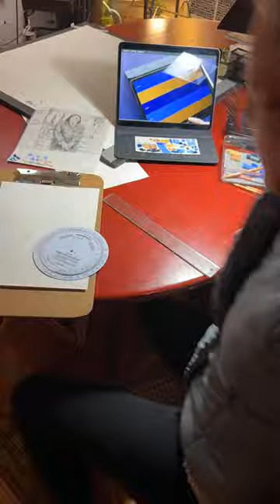Designing the portrait for the Army and Navy Club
After establishing a basic composition with a sketch, the next step is to get an idea how the concept would look in color.